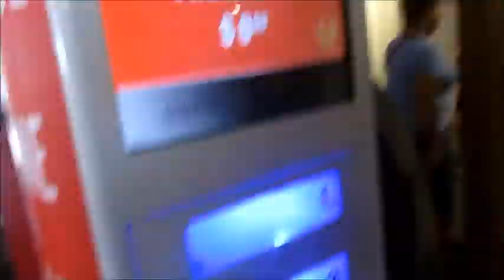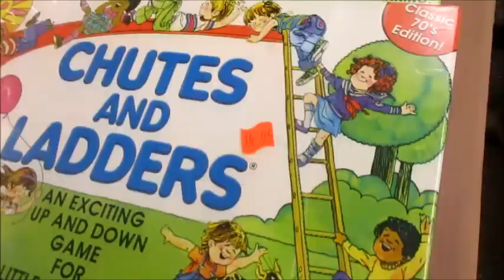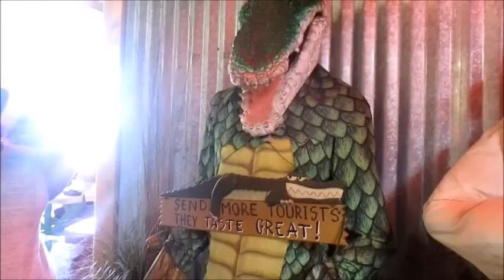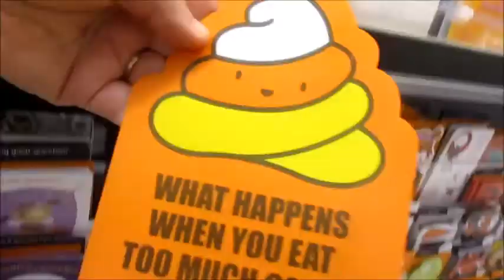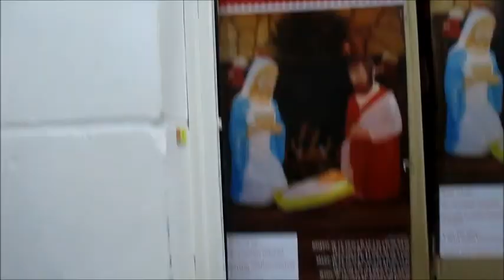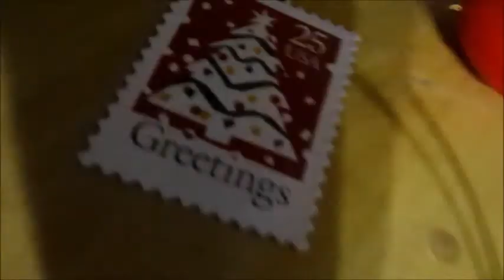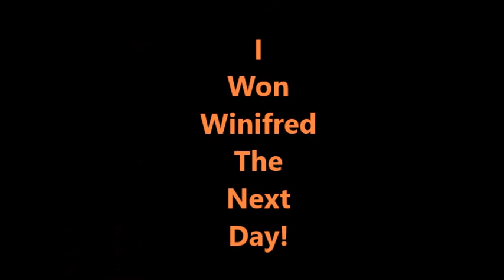A Flea Market Halloween!!! (Day 530 - 10/13/18)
We check out a local Flea Market & a much of Monopoly games, old childhood games, Hallmark Ornaments & some other neat stuff. We also have some Halloween fun!